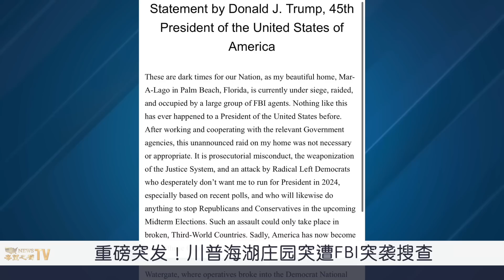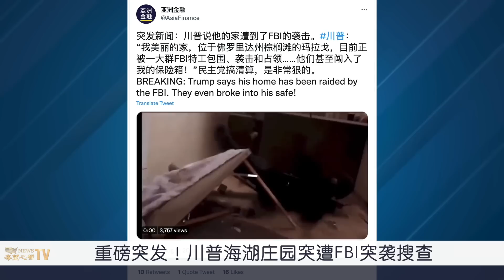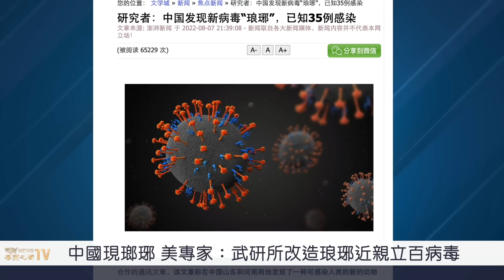重磅！前總統家被抄前所未有 連保險箱都遭破譯【北美新聞】